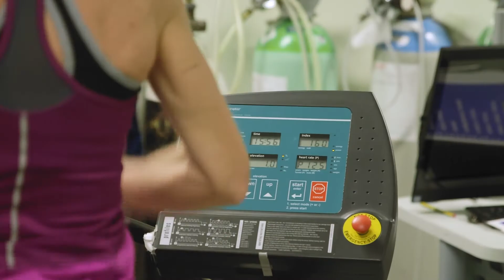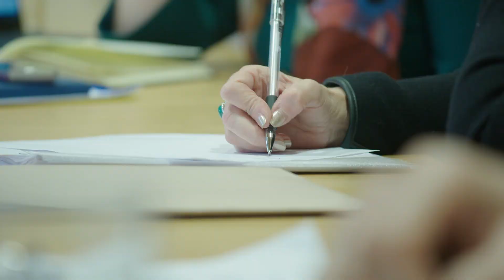KTI Awards 2018 - Introduction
Hear from the KTI international judging panel KTI's impact awards and why they are so important.